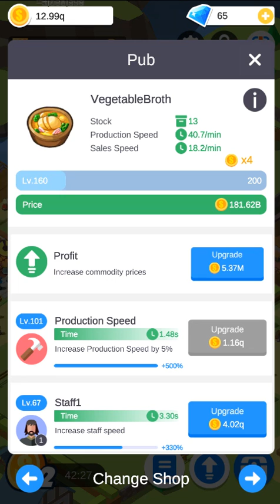Idle Medieval Town Part 7